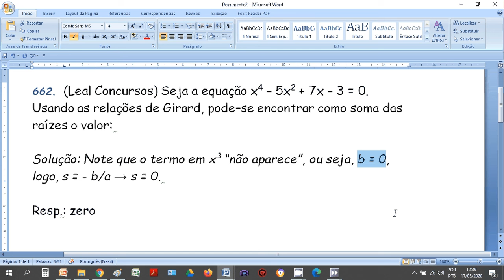Equações Polinomiais - Soma das Raízes - Questão 662 - Leal Concursos